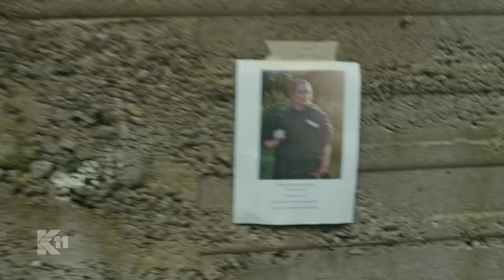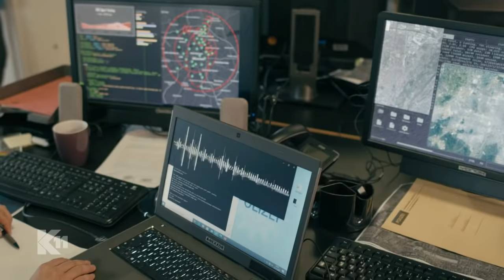Gefährliche Geiselnahme: Bombenleger will Rache an Daniela!! | 1/2 | K11 - Die neuen Fälle | Sat.1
Kommissarin Daniela Stamm gerät ins Visier eines rätselverliebten Bombenlegers. Der Täter hat eine Freundin von Daniela entführt und droht, eine Bombe explodieren zu lassen.